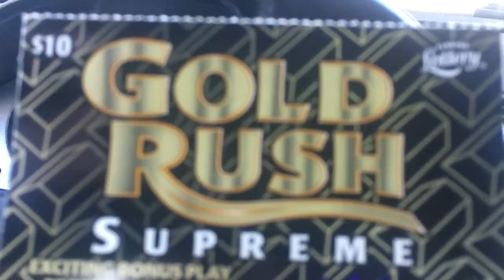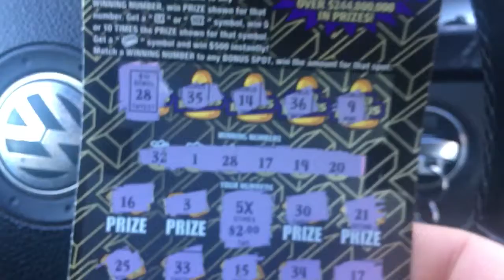A hit From My ￼￼Liquor Stow!￼